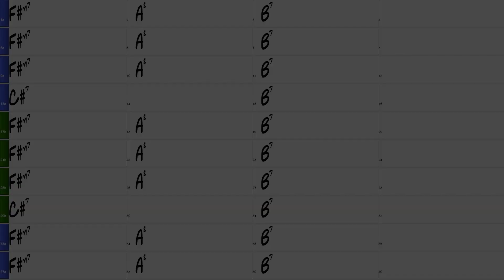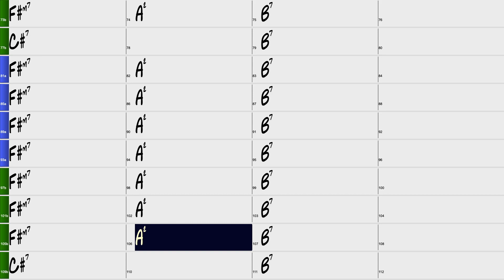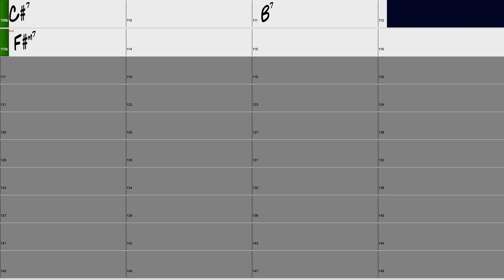Relaxing slow blues F#m backing track 75 BPM (with rhythm guitar)